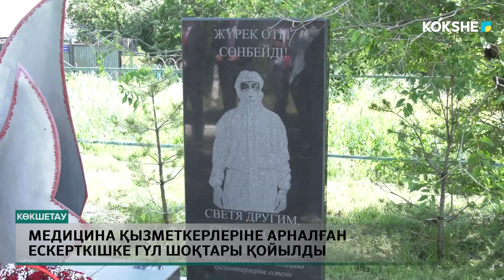Медицина қызметкерлеріне арналған ескерткішке гүл шоқтары қойылды